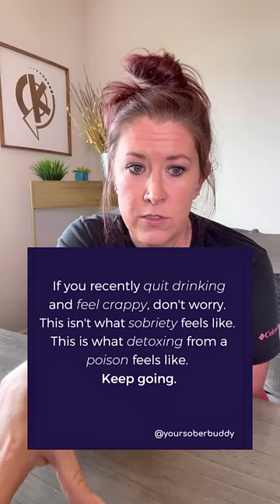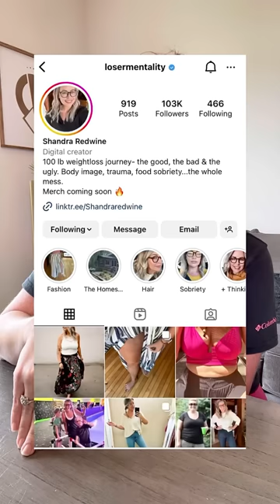Finally Opening Up About My Story